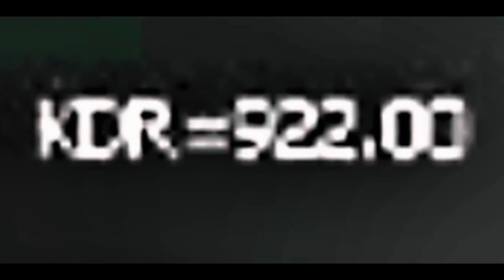highest KDR in the history of ever